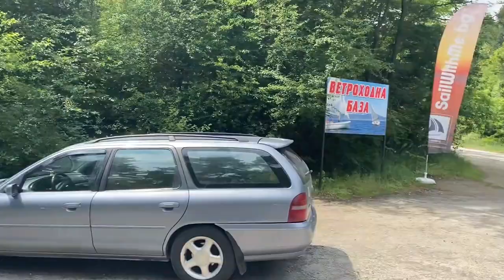Да избягаме от града заедно! I Разходка с лодка I Dayana Hristova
Здравейте, любими мои! Най-жива и щастлива, ВИНАГИ, съм се чувствала в приятна компания и сред природа. Този път това удоволствие се намираше на час (даже по-малко) път от любимата ми София, от която, да си призная честно, от време на време търся бягство - обичам забързаното ежедневие и динамиката, но понякога всички ние имаме нужда от "глътка свеж въздух", който да прочисти съзнанието ни от всичко НЕгативно, НЕнужно и НЕпотребно, ДА ни презареди, и вдъхнови. От Sail With Me подариха това невероятно изживяване, във водите на красивия ни язовир Искър, на мен и няколко мои приятелки, вижте как си изкарахме! Давам идея и на вас как можете да направите един почивен ден малко по-необикновен и щастлив, ако сте от София или близо до града! Надявам се видеото да ви хареса, ако е така - дайте палче нагоре! Не забравяйте да се абонирате за канала ми и да цъкнете камбанката! Благодаря ви много! Обичам ви безкрайно! УСМИВКИТЕЕЕЕ!